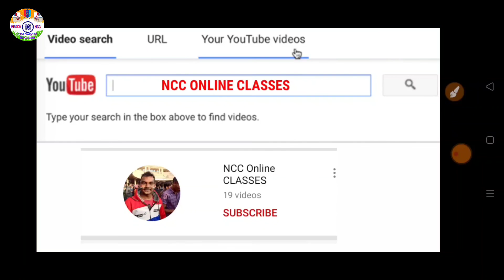15 Days NCC MASTER QUIZ COURSE batch launching on 2 JULY 2020 BY NITIN NIKODE